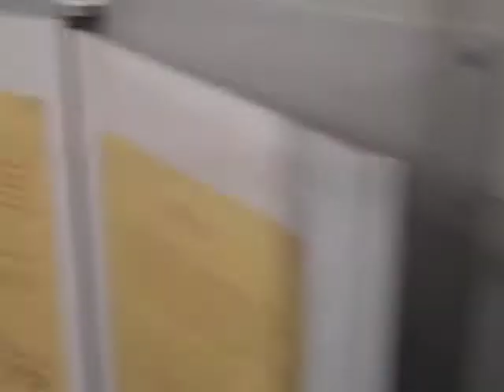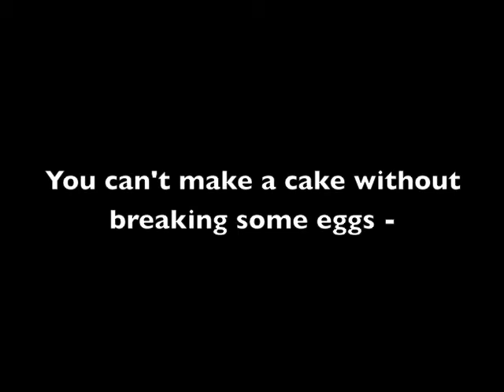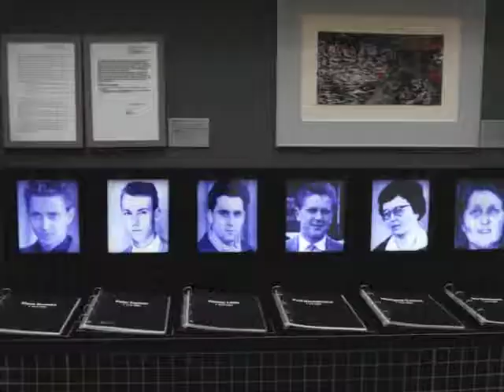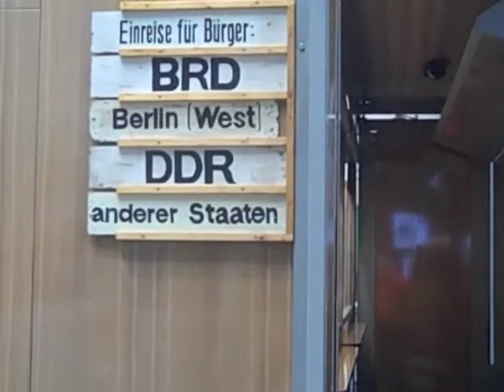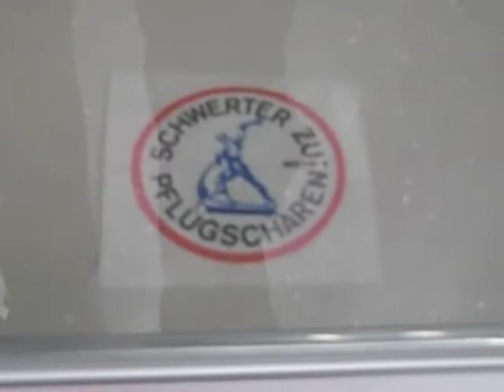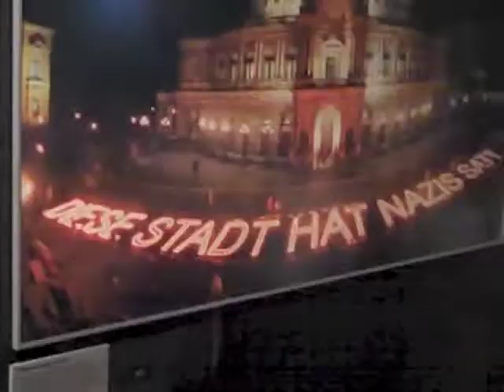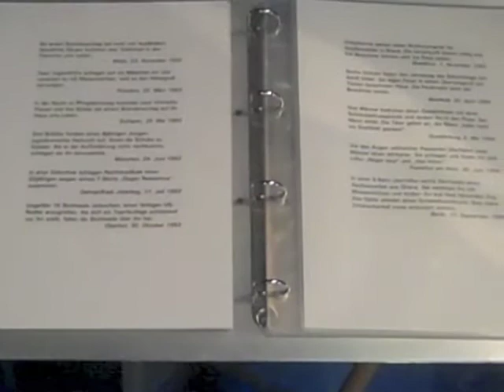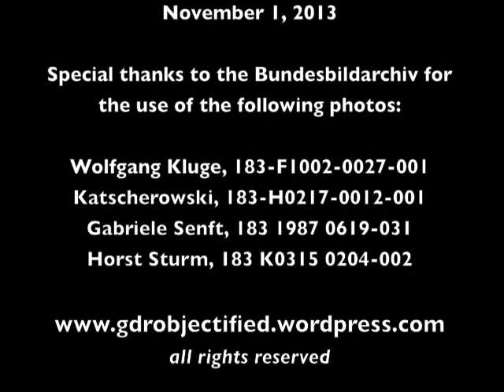The GDR Objectified: Field Trip Bonn, Pt. II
This is the second part of the GDR Objectified's field trip to Bonn, Germany in October-November 2013. Here, John Paul Kleiner explores the House of History, Germany's federal museum for contemporary German history (post-WW II).